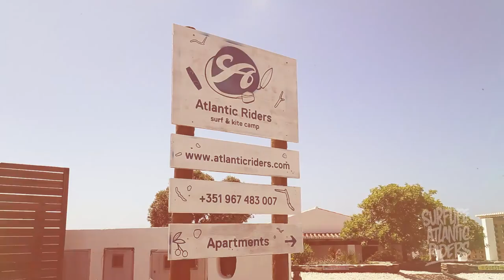One week of sun and surf at a surf camp in Portugal - Surflife Atlantic Riders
This a short film we produced for SurfLife Atlantic Riders surf camp located in the stunning Algarve region of Portugal. They offer Surfing, Kite Surfing, day trips and much more. Their surf camp has all the facilities and home comforts, with amazing food, fun and a bar in a relaxed atmosphere. Their motto is "Surf. Music. Chill"

Equipment we used:

*Amazing travel tripod BTW*

2nd Song: "Ukulele happiness" by Dídac Corbí (License Purchased for use)